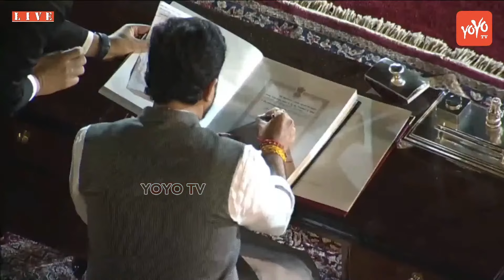మోడీ కాళ్ళు మొక్కిన మురళీధర్ మోహోల్ Murlidhar Mohol | PM Modi 3.0 | YOYO TV Channel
Narendra Modi Oath Ceremony LIVE | Modi's Cabinet 2024 Live| Modi 3.0 Government | YOYO TV Channel